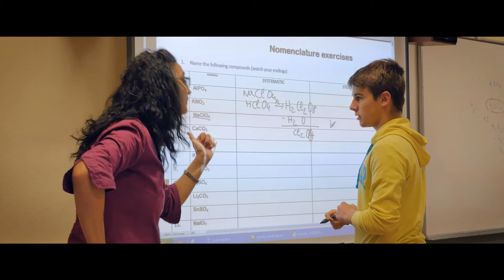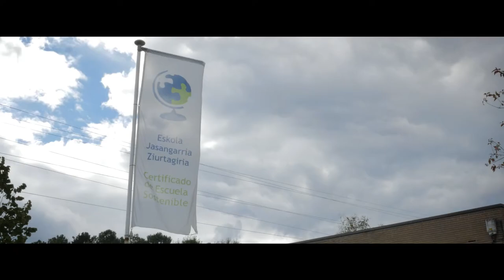Elorrio Institutua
Hau da Elorrio Institutua
Este es el Instituto de Elorrio
This is Elorrio Institutua